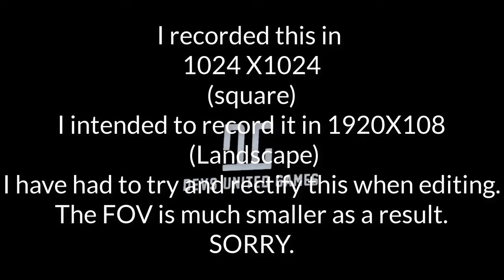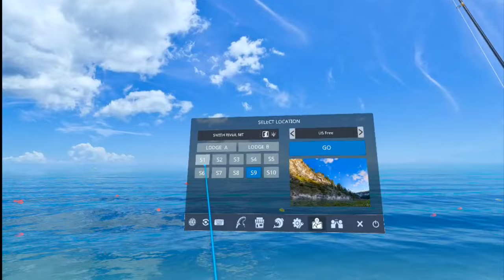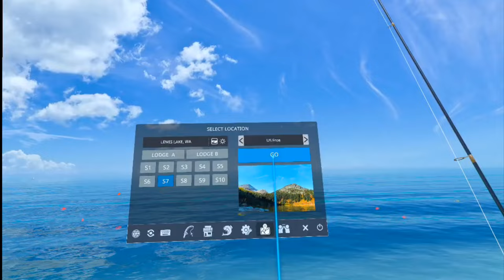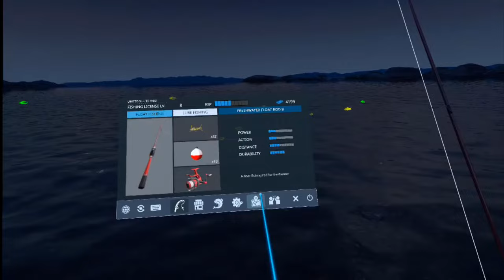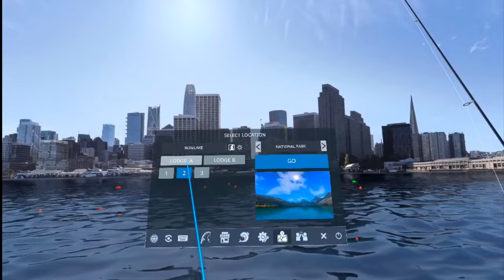Real VR Fishing is BRILLIANT 😲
Real VR Fishing (no PC needed) is a virtual reality game developed by Devs United Games. It offers a relaxing and immersive fishing experience with stunning graphics and scenery. Here are some key features:

Travel the World:
Fish in various breath-taking locations, including Hawaii, the Han River in Korea, and more.
Realistic Fishing Experience:
The game provides different difficulties for both anglers and non-anglers.
Aquarium Customization:
Collect and watch freshwater and saltwater fish in your aquariums, and customize them with unique decorations.
Music and Videos:
Relax while listening to Spotify or watching YouTube videos as you fish.
You can play it on platforms like Meta Quest and PICO.
If you enjoy fishing or just want a peaceful VR experience, this game might be perfect for you!

Recorded on the Meta Quest 3
👉👉  Buy your Quest headset using this link, and you will get $29/£23 to spend at the Meta Quest Store: